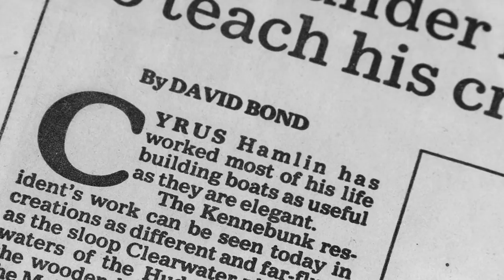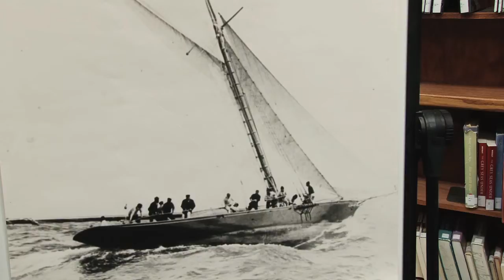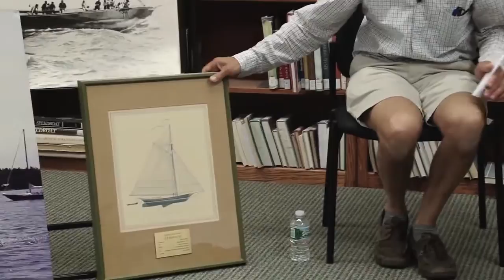The Landing School - An Interview with Renowned Naval Architect Cy Hamlin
Listen along as Cy Hamlin talks about his naval architecture experience.  He also talks about the boat models he's collected from around the world which will be part of the Hamlin International Boat Model Museum at The Landing School.